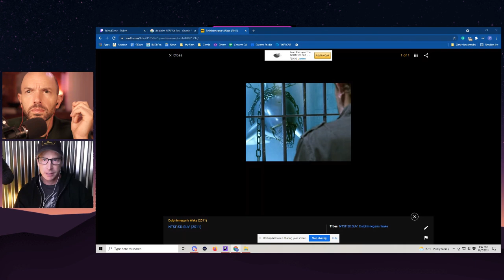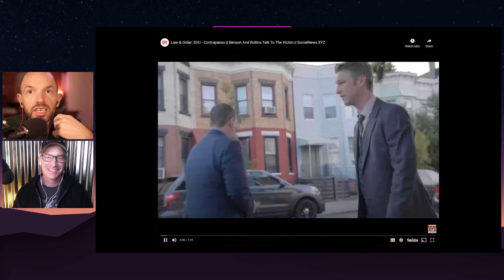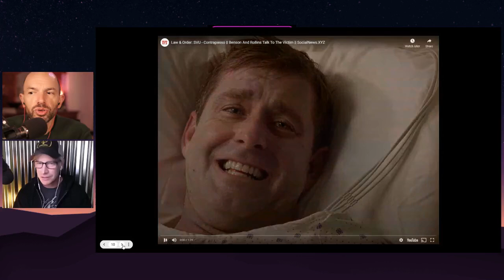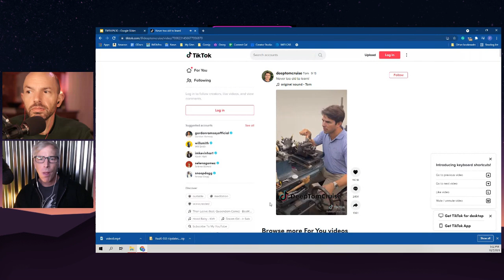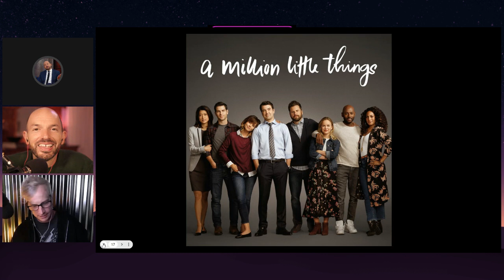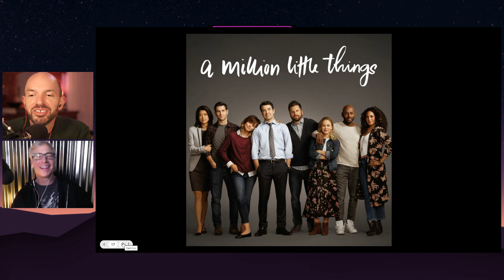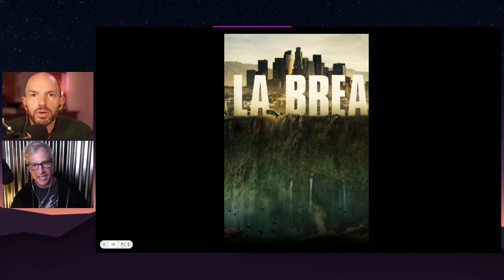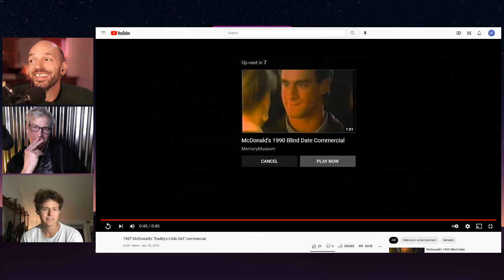Whitmer Thomas and Allan McCleod on Thursdays with Rob & Paul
On this episode of Thursday's w/ Rob & Paul, Whitmer Thomas plays a tune, the Facebook & Instagram hacker (played by Allan McCleod) provides details on how he pulled off the outage, and Rob reads from solicited erotic fan fiction inspired by Squid Game.